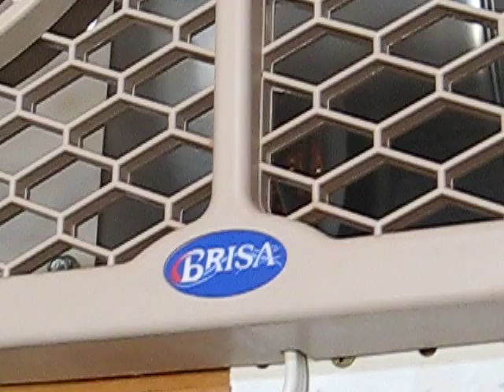How to quickly fix a rattling BRISA evaporative cooler air conditioner from PMI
This is specific to model WH2903A but will likely work for other, similar models.

When I first installed this cooler, it worked fine. After only about 60 hours of use, it began to sound terrible, like the motor had a failed bearing or bushing. For the first 13 seconds of the video, only the water pump is running, and it sounds fine. After that, both the water pump and blower motor are on.

With guidance from Robert, a manager at PMI, I was able to fix the problem by returning the blower wheel (squirrel cage) to its correct position so that it was no longer rubbing against the housing. To do this:

1. Remove the pad holder to gain access to the inside of the unit.
2. Determine if the blower wheel is rubbing on the housing. If so, proceed.
3. Remove the set screw locking the blower wheel to the blower shaft.
4. Slide the blower wheel back into the center of the housing and re-secure the set screw. If the blower wheel will not slide, proceed to step 5.
5. Use a pair of Vise-Grips (or other locking pliers) to lock onto the blower shaft.
5. While holding the blower wheel steady, turn the shaft with the Vise-Grips until the blower wheel "screws" back into the correct position.
6. Make sure the flat side of the shaft is aligned with hole for the set screw.
7. Reinsert and tighten the set screw.